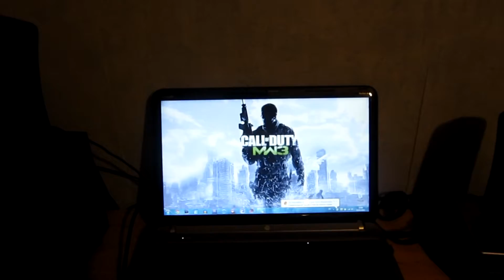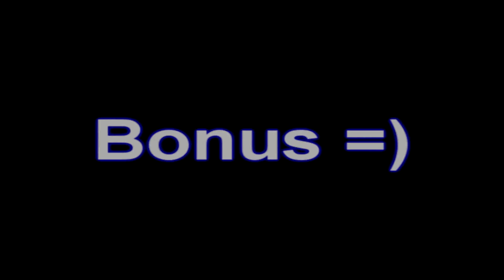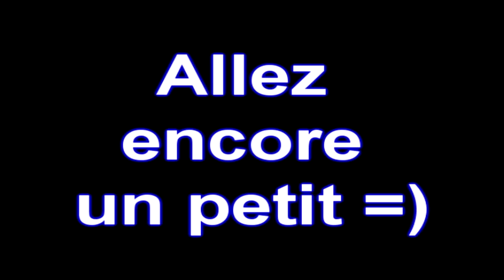Damien & Crezip - MW3 - Des débuts prometteurs (ou pas) !!!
"J'AIME" & "FAVORIS" & Lire description SVP
(Cela prend 2 secondes et aide la chaine à se développer)

Aujourd'hui, nous vous présentons nos deux premières parties sur MW3.
Nous ne racontons pas grand chose d'intéressant, mais bon on espère que cette vidéo vous plaira quand même.

Merci de donnez votre avis sur cette vidéo !!! :D

Tags à Ignorer :

MW2 Call of duty Black Ops BO teamdooofficial fragmovie fun tage funtage intervention nuke recherche et destruction SnD search and destroy Crezip doo duty of opportunity new intro modern warfare 2 Treyarch sniper montage treyarch mode zombie nazis launch der riese kino der totten manche fun frag fail five Tomahawk across the Map rising sun Damienrougesang anthropos92 Zeadren commentary French guitar hero warriors of rock musique resident evil 5 perdu dans les cauchemars test survival horreur hdpvr hd rise against linkin park musique fr expert world at war match à mort par équipe fr codQG cod QG codCF CF